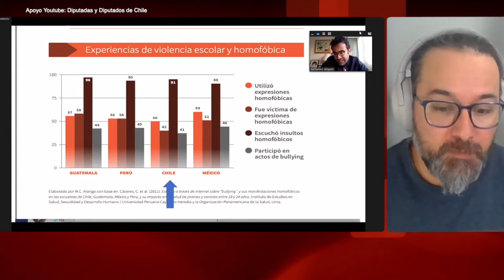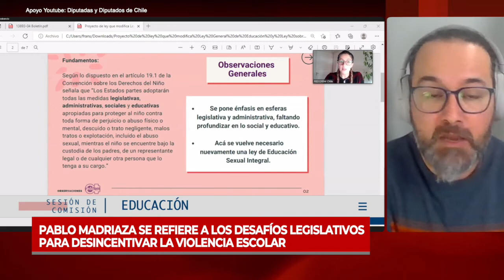Pablo Madriaza se refiere a los desafíos legislativos para desincentivar la violencia escolar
Académico e investigador del Departamento de Trabajo Social de la Universidad de Québec en Outaouais, se refirió a los desafíos legislativos para desincentivar la violencia escolar. Más detalles de esta entrevista, en la nota publicada por el Programa Asia Pacífico de la BCN